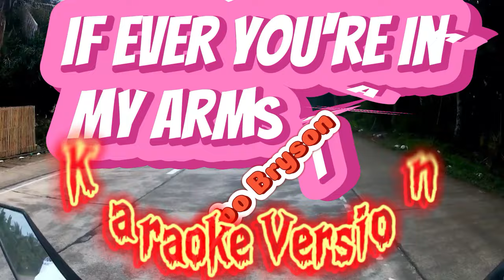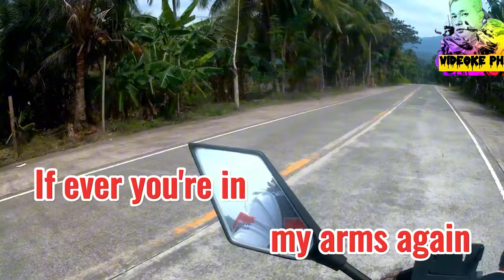If Ever You're In My Arms Again | Peobo Bryson | Karaoke Version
Song: If ever you're in my arms again
Music Artist: Peobo Bryson
Original Source here: